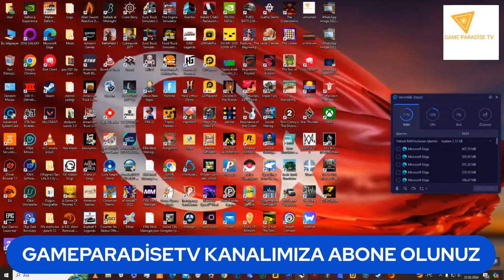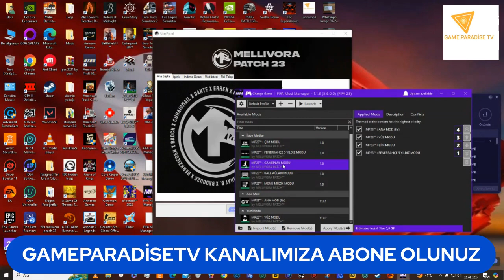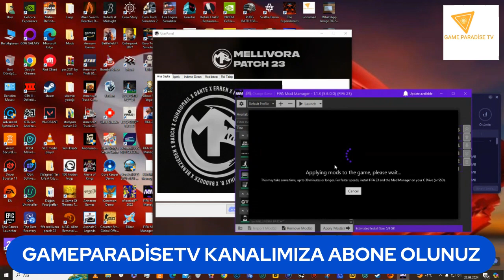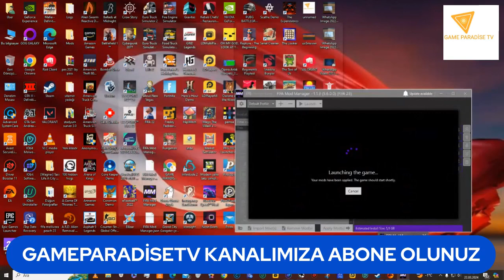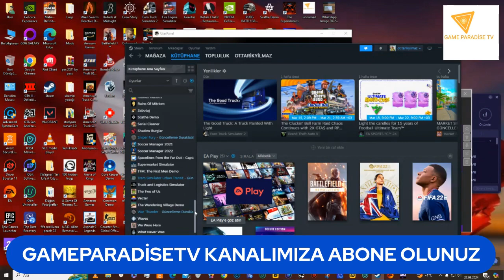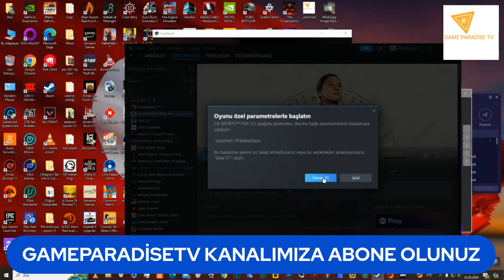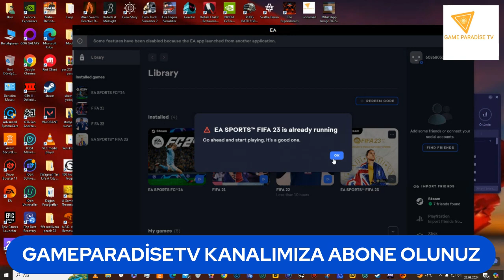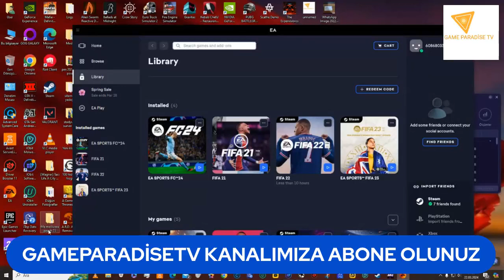21.03.2024 FİFA Mellivora Patch 23 kariyer galatasaray yenibölüm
BİLGİSAYAR,ANDROİD OYUNLARI OYNANAN BU KANALIMIZDA GÜZEL VAKİT GEÇİRİLİR 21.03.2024 FİFA Mellivora Patch 23 kariyer galatasaray yenibölüm